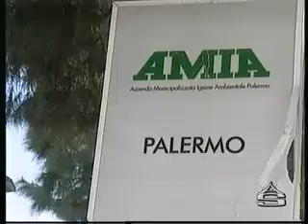Palermo, caos rifiuti